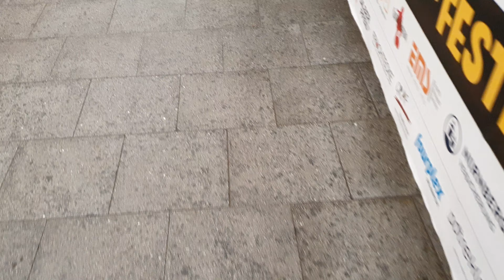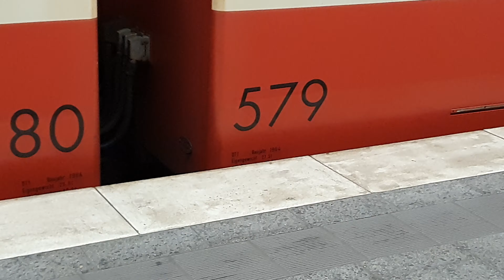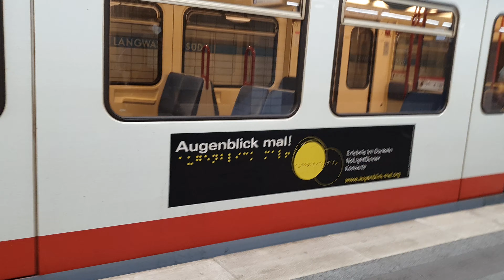Ein & Ausfahrten des Typ DT1 & DT2 inklusive 50er Jahre DT1 bei Langwasser Süd_4K